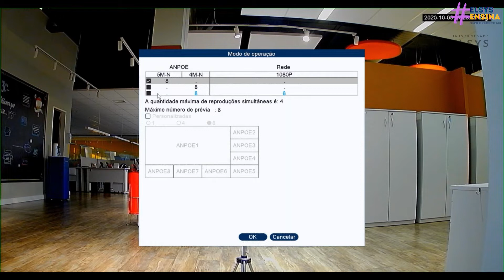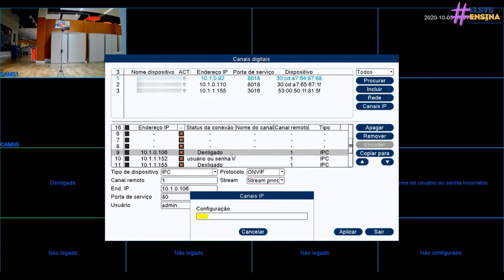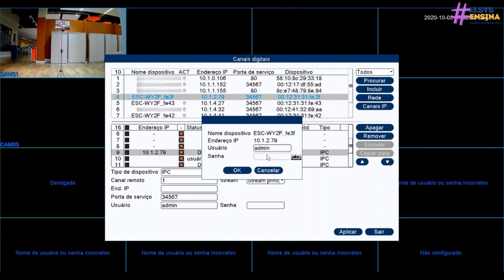ElsysEnsina | Como adicionar câmeras WI-FI no DVR?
Neste vídeo, ensinaremos de forma rápida e fácil como adicionar sua câmera WI-FI ao DVR ELSYS, garantindo mais segurança e controle para o seu dia a dia. Seja bem vindo ao ElsysEnsina!